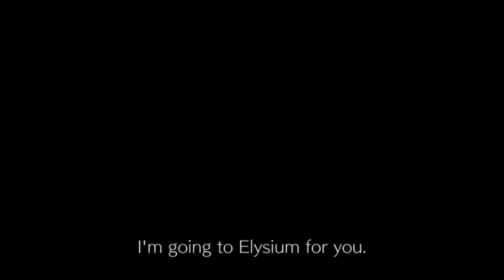Nintendo Switch - O que rolou na conferência do console! / Preço / Data de lançamento! / Jogos! o/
PSN ID: xXLostPlayer2711
Gamertag Xbox LIVE: LostPlayer2711
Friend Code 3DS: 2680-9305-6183